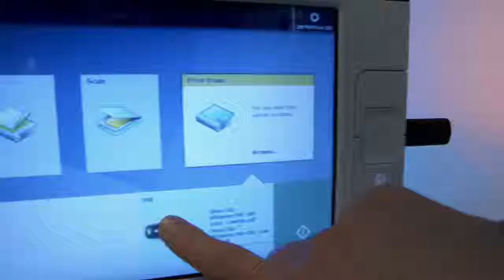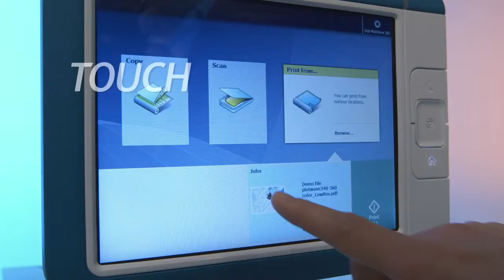PW340 360 Trailer HighLevelOverview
Oce Plotwave 340-360 series